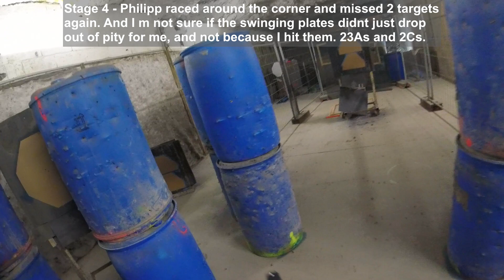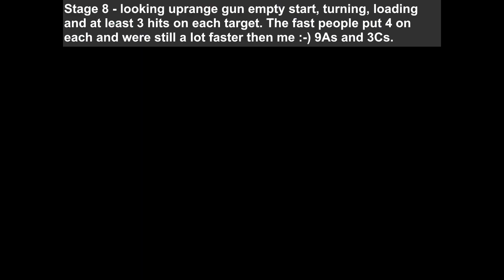Panther IPSC Cup Match 2, IPSC Standard Minor, Steyr L9-A2 MF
Past weekend I was able to participate in the second round of this years Panther Cup 2 of the HSV HUAk Sportschützen STEYR club. Again they set up 8 IPSC L2 stages in 3 different areas. They mixed small IPSC targets together with no-shoots, steel plates, swinging targets, and had a foot activated swinger, again creating a set of challenging courses of fire. This time I went there with my Steyr L9-A2 MF in Standard Minor Division, Senior. The Steyr has only recently joined my deck and this was almost an out-of-the-box-to-the-match race for the gun, because it has only been to a small test firing of maybe 4o shots before. At that time I noticed the rear sight being way off to the left and re-adjusted it then at home with a laser sight cartridge. I did own a Steyr L9 years before, and took my very first IPSC class back then, so the trapezoid sights are not completely unfamiliar to me. But they need training (again) on futher away targets. Although this time I didnt wander around like last time, and attended each briefing as I should, I still missed 2 targets on 2 stages. Using the trapezoid sights of the Steyr L9 needed some adjustments, but if I do, or did, my part, the gun printed nicely together. But I think the plates dropped just out of pity for me and not because I hit them (full square on). Also I think I had put too much grease on the gun, and after the initial 2o shots or so, it jammed on my first stage (3rd in the setup) and it took me some force to reopen the slide. Afterwards I went directly to the safety zone and took it apart and cleaned the grease and excess oil away and from then on it worked as it should. And one time I think it didnt go into battery and another time I didnt insert the magazine properly and then had to rack the slide again. Nevertheless I had a great fun time. Thank you very much to the team of the HSV HUA!